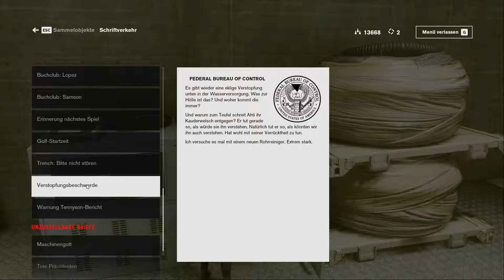Die Kühlpumpe & die Killer Pickel! - Control #12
Let's Play Control Part 12 - Die Kühlpumpe & die Killer Pickel! [German • Deutsch • Full HD • 60 FPS • Blind • PC]

► Nintendo Network ID: Drake24

¬ Spezielles über diese Episode:

Wir versuchen die Kühlpumpe zu reparieren, wobei wir natürlich nicht ungestört handeln können. Und dann sind da auch noch an der Wand hängende Schleim Pickel, Igitt.

Im neuen übernatürlichen 3rd-Person-Action-Adventure von Remedy Entertainment erwartet dich die Herausforderung, eine Mischung aus übermenschlichen Kräften, anpassbaren Bewaffnungen und unbeständigen Umgebungen zu meistern, während du dich durch eine tiefe und unvorhersehbare Welt kämpfst.

Control ist die Geschichte von Jesse Faden und ihrer Suche nach Antworten, als sie in die Rolle der Direktorin hineinwachsen muss. Die Welt von Control birgt ihre eigene Geschichte, ebenso wie die Verbündeten, die Jesse auf ihrer Reise begegnen. Gemeinsam mit ihren Agenten arbeitet Jesse daran, Licht hinter die seltsamen Experimente und Geheimnisse zu bringen.

¬ Weitere Daten über das Spiel:

▪ TITEL: Control
▪ ENTWICKLER: Remedy Entertainment
▪ PUBLISHER: 505 Games
▪ SYSTEM: PS 4, PC, X Box One
▪ GENRE: Third-Person-Shooter, Action-Adventure
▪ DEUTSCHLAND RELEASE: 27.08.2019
▪ METASCORE: 85%

▮Control▮